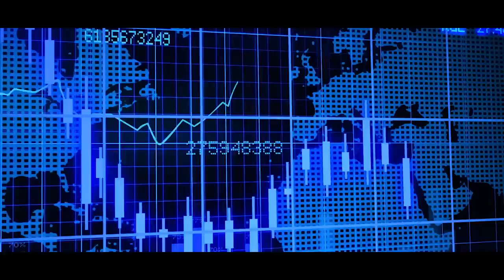WOLFF CONFIANTE EM VITÓRIA AINDA EM 2022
@scuderiamilani (Twitter)
YouTube.com/scuderiamilani

João 3:16